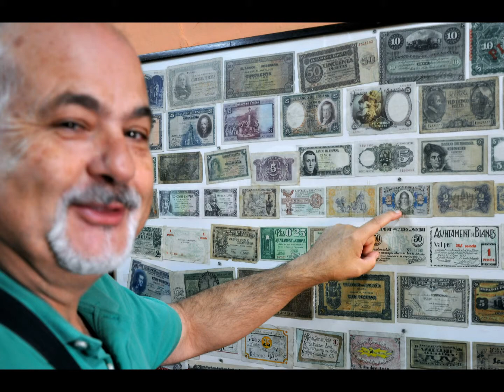Viajes Culturales del Burón:Cuenca 1ª parte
Visita cultural  a Cuenca: museo de Arte Abstracto Español. Octubre de 2011